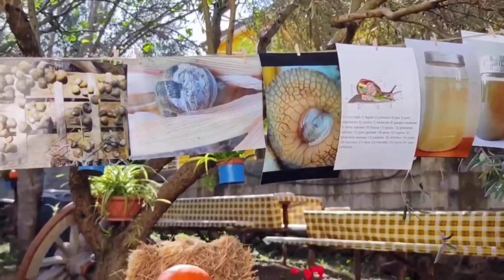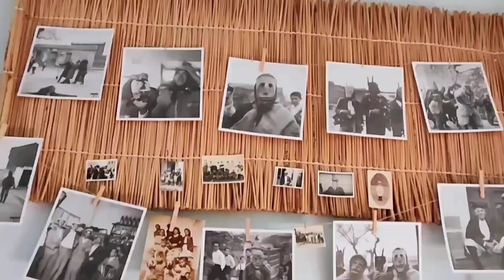Ottana 2024 - Cortes Apertas 🪗🎸 Autunno in Barbagia 🍁🍂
La Chiesa di San Nicola si erge su una piccola altura dalla quale domina il centro di Ottana.
Questa splendida cattedrale fu ricostruita intorno al 1160 su una preesistente chiesa altomedievale. Nello stesso anno venne consacrata dal vescovo Zaccaria, come tramanda l'epigrafe in una striscia di pergamena che si conservava all'interno dell'altare e che fu ritrovata nel 1912. Si tratta di uno dei più imponenti monumenti di architettura romanico-pisana e tra i meglio conservati di tutta la Sardegna.
Nel corso del Medioevo fu inoltre sede della diocesi di Ottana, poi soppressa agli inizi del XVI secolo. L’intera chiesa è costruita con trachite nera e violacea eccetto alcuni motivi ornamentali, come i rombi, le arcate e le colonnine, che invece sono in pietra rosa.
La chiesa ha pianta a croce commissa e, benché sia stata costruita in unica fase, con l'uso della stessa pietra vulcanica che le conferisce una certa omogeneità, vi si possono riconoscere due momenti costruttivi: uno per la realizzazione dell'abside, del transetto e del fianco nord, mentre l’altro per la costruzione del fianco sud e della facciata.
La Chiesa custodisce un crocefisso del '500, un pulpito con capitelli romanici e soprattutto la trecentesca ''Pala dei Santi Francesco d'Assisi e Nicola di Bari'', comunemente nota anche come “Pala di Ottana” e attribuita al Maestro delle Tempere Francescane, pittore della scuola del Lorenzetti attivo tra il 1330 e il 1345.
Il dipinto, realizzato a tempera su tavola con fondo d'oro, ritrae nel trittico inferiore i Santi Francesco e Nicola e le storie della loro vita, mentre nella tavola superiore, ai piedi della Madonna col Bambino, ritrae il vescovo francescano Silvestro di Ottana e il donnicello (l’erede al trono giudicale) riconosciuto nel giovane Mariano IV d'Arborea, come riportato nell'iscrizione dipinta sulla tavola stessa.

Per tutta la giornata di sabato musica itinerante nelle Cortes con Mariantonietta Bosu, Marco Zedde, Davide Puligheddu, Mario Soro e Fabio Puddu